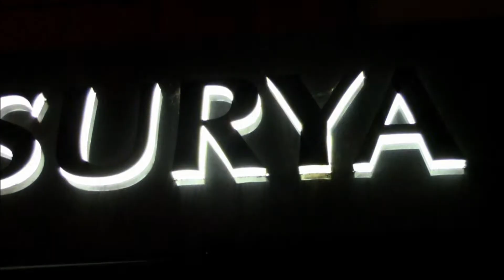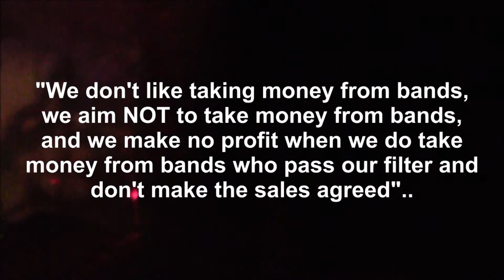Heavy Metal: Struggles of the London Music Scene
A short video covering how and why it can be so difficult for up and coming talented metal bands, who in some cases end up paying to play a show.  Featuring comments from London band members and drum teacher Romulo Heredia.